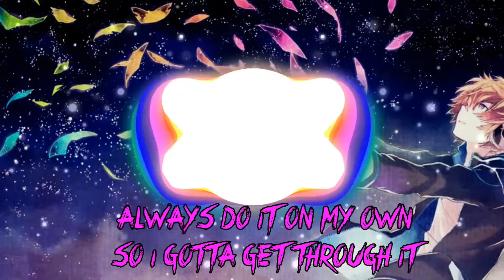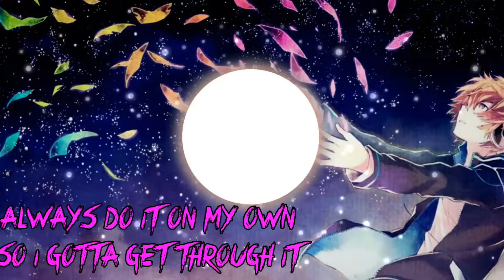50 SUB SPECIAL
I give all credits of the song production to ↓
                              NEFFEX
And I give all credits of making this possible to my subscribers